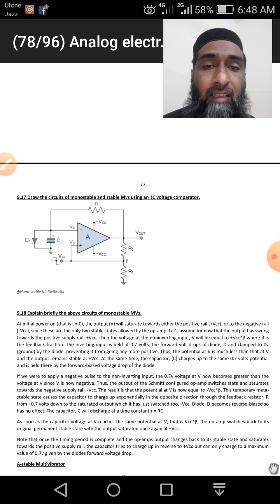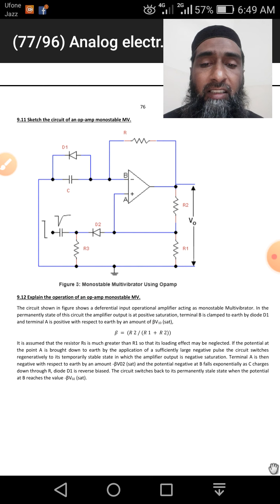ELTR 225 Lecturer No 39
Subject Title:  Analogue Electronics
Subject Code: El.TR - 225
Topic:    Multi Vibrator
Class: Elt 2nd Year
Lecture No. 39
Teacher Name: Ghulam Shabbir Khan.